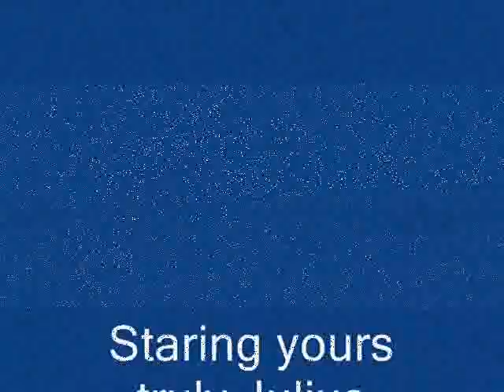I was in the US Army Air Defense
I was in the US Army Air Defense from 1969 till 1977; I was at Ft. Bliss twice, Germany, Korea, and Key West Florida.